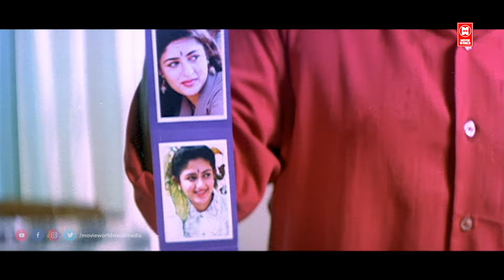ശ്രീനിവാസന്റെ എത്ര കണ്ടാലും മടുക്കാത്ത കോമഡി | Sreenivasan Comedy Scenes | Malayalam Comedy Scenes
Movie Name : Mr Clean

Director:Vinayan

Writers:Rajan Kiriyath(screenplay)Vinu Kiriyath(dialogue)

Stars:
Mukesh
Sreenivasan
Devayani

Mahadevan is promised to be married to Nandini by his uncle in exchange for ownership of his hospital in her name. But secretly his uncle wants her to marry Mukesh who he thinks is a real doctor but is otherwise.

|| ANTI-PIRACY WARNING ||

*COPYRIGHT PROTECTED*